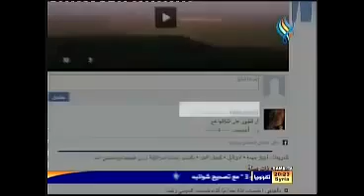الائتلاف الوطني يصف علاقته مع الصهاينة بالخدمة المتبادلة